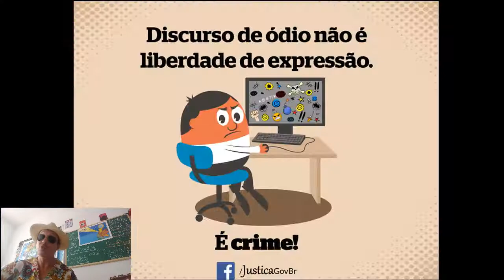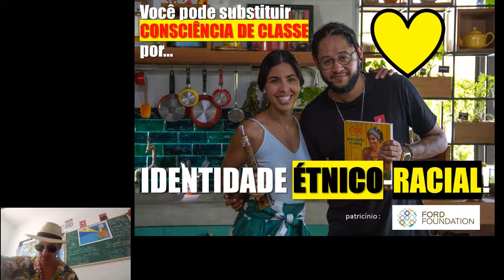01 - ESTÁCIO HOLLY BRILHO (Na melodia do Emicida) 09-01-2021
Se alguém quer comprar o Emicida
Que esse alguém seja o Estácio
Mude de classe
Conquiste espaço
Ascendendo no capitalismo
Com o brilho do Estácio

O Estácio acalma o Emicida
Na sua publicidade
E a identidade
Transversalidade
Tiram o foco no filme Amarelo
Da luta de classes

Fico branco, amanso a cor
Holiday se vendeu por bem mais
Branco o ódio, negro o amor
Holiday, MBL jamais

Que esse alguém seja Estácio
Sonho aos pedaços
Vende aos palhaços
Essa escola que não é de samba
Mas também chama Estácio

O Estácio [de Sá] era um colonialista
Que morreu por um arco
Foi de um tiraço
No olho um flechaço
Matou ontem com um tiro de hoje
O Amarelo do Estácio

Canção original: Estácio Holly Estácio
Autor e intérprete: Luís Melodia